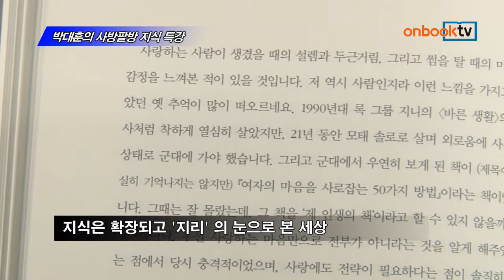박대훈의 사방팔방 지식 특강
박대훈, 최지선(최선을 다하는 지리 선생님 모임) 지음 | 휴먼큐브 펴냄

지리 선생님 열아홉 명의 집단지성 프로젝트
신선한 '지식' 으로 튜닝해줄 새로운 지적 여행
지식은 확장되고 '지리' 의 눈으로 본 세상

박대훈의 사방팔방 지식 특강. 휴먼큐브에서 펴냈습니다.
현역 지리 선생님 열아홉 명의 집단지성 프로젝트가 발휘되었습니다. 평범한 일상의 장면을 신선한 ‘지식’으로 튜닝해줄 새로운 지적 여행입니다. 친근한 주제를 정해 지리와 얽힌 이야기를 풀어감으로써 지식은 확장되고 ‘지리’의 눈으로 본 세상을 알려줍니다.